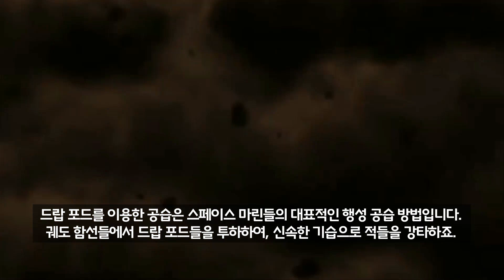워해머 40k 스토리 : 스페이스 마린의 상징! 드랍 포드 설정 (더빙)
사용 음악 :
Proud astartes

출처: Imperial Armour 2-2ED

video referred :
1. Battlefleet gothic 2 intro
2. dawn of war 1, 2, 3 in game and cutscenes.
(02:35 ~ 03:01)

Copyright Info: This video is unofficial and in no shape or form endorsed by Games Workshop Limited.